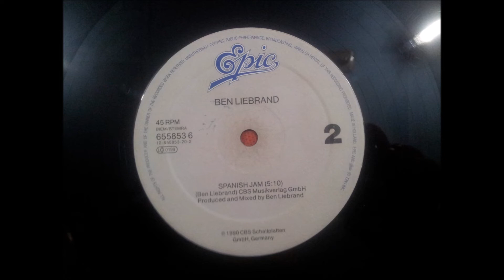BEN LIEBRAND.(SPANISH JAM.)(12''.)(1990.)